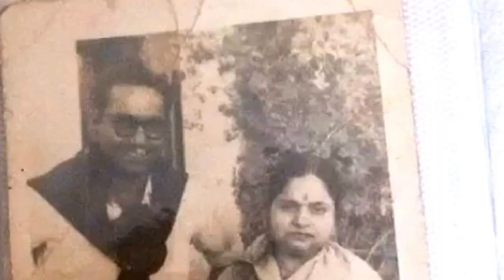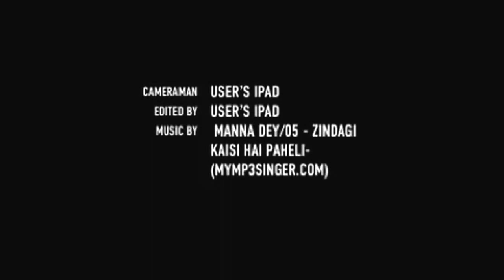Tribute to Boro Pishi. May her soul rest in Peace! Video Courtesy: Srinjoy